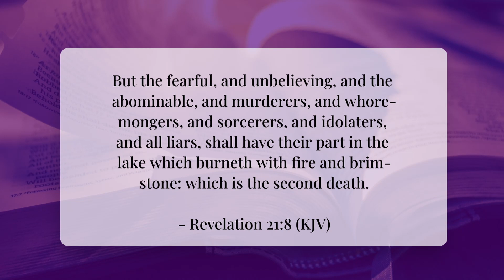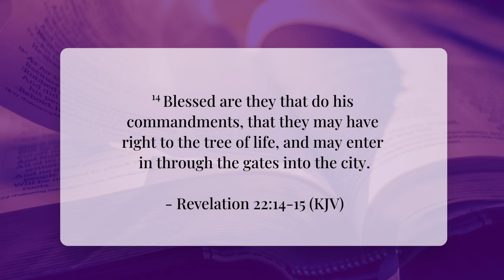Moment of Power #534 - No Sinners in Heaven [Part 03]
There is a reward for all who choose the path of righteousness. We must rise up against the trend of immorality, wickedness, and ungodliness that has creeped over the world. Choose to be different, stand for righteousness and truth! A crown of glory and eternal life awaits you. But for the wicked, it is not so.

"But the fearful, and unbelieving, and the abominable, and murderers, and whoremongers, and sorcerers, and idolaters, and all liars, shall have their part in the lake which burneth with fire and brimstone: which is the second death." - Revelation 21:8